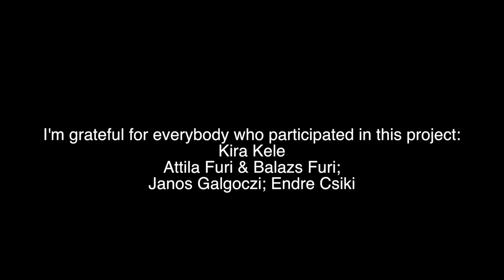BEER ME (short)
Short film by Krisztián Révész
I wish to thank everybody who helped me along the process:
Endre Csíki, Kira Kele, Attila Füri, Balázs Füri, János Galgóczi, Zsuzsanna Kovács